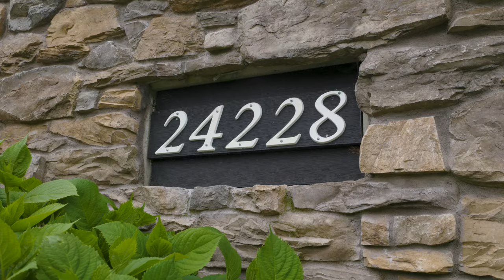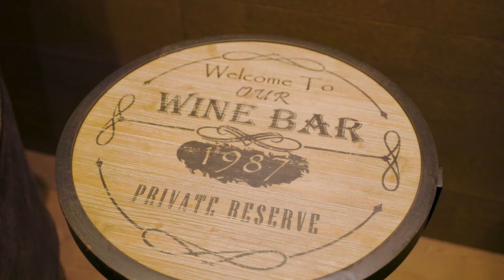Maple Ridge Custom Luxury Home | 24228 125 Ave Maple Ridge, BC | Vivien Yang PREC*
Proud to present this gorgeous Luxury Estate located in Academy Park Maple Ridge:

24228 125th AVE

Video and Photos by @PleasantsProductions

Enjoy 9000 sqft living space on 1 Acre private lot with south exposure back yard. Walking distance to one of the best Private school in Vancouver- Meadowridge School

From the peaks of the Golden Ears mountains to the carved stone banks of Kanaka Creek Regional Park; and from the freshly brewed ale to the hand-crafted artisanal cheese, come explore Maple Ridge and discover what not only the nature, but the people, have to offer!

VIVIEN YANG 杨静, Realtor
Real Estate Professional | JOVI Realty Inc.
201-2010 E 48th Ave, Vancouver, BC V5P 1R8
Service in Mandarin, Cantonese and English
温哥华地产经纪， 普通话， 广东话， 及 英文服务

Wechat微信： vivienyanghomes